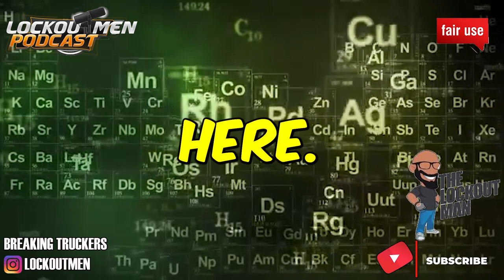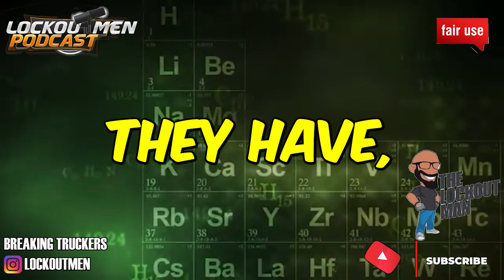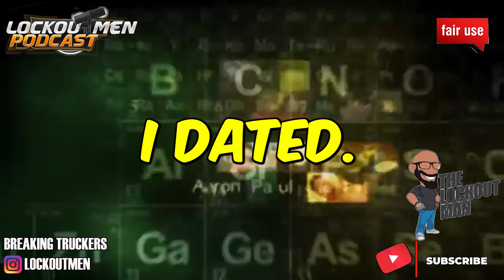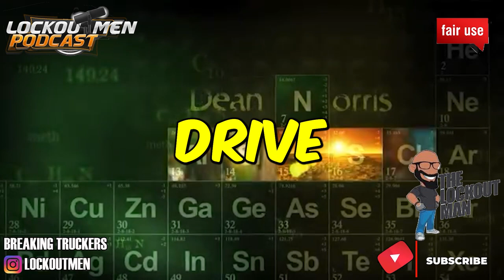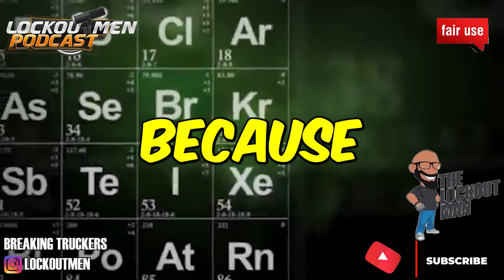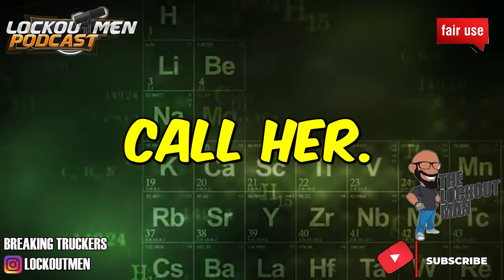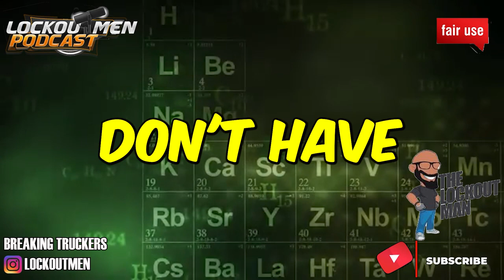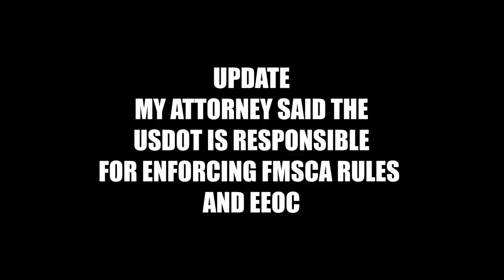IM FORCE TO DRIVE SICK WHO CAN I TURN TOO Pt 1 | The Recruiter Call Channel ☎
In Today’s Episode: IM FORCE TO DRIVE SICK WHO CAN I TURN TOO pt1

if you're a truck driver and you're sick or fatigued, you can't be forced to drive. According to the Code of Federal Regulations, motor carriers can't require drivers to work if they're impaired and could be a danger to others on the road

If you enjoyed this video, please...